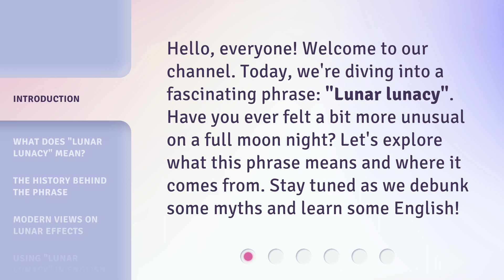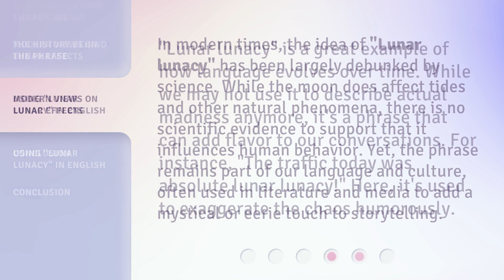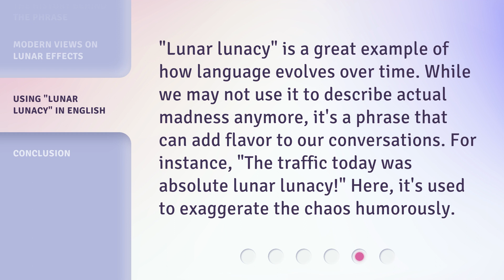Unraveling the Myth: Lunar Lunacy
00:00 • Introduction - Unraveling the Myth: Lunar Lunacy
00:29 • What Does "Lunar Lunacy" Mean?
00:55 • The History Behind the Phrase
01:25 • Modern Views on Lunar Effects
01:53 • Using "Lunar Lunacy" in English